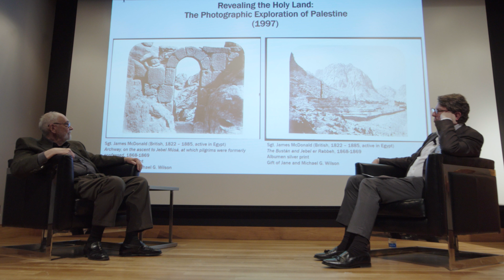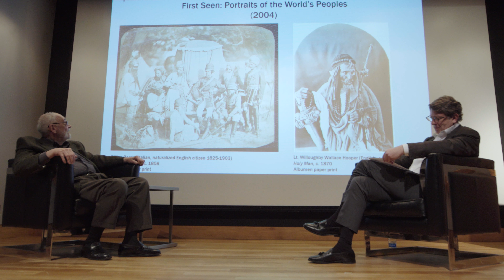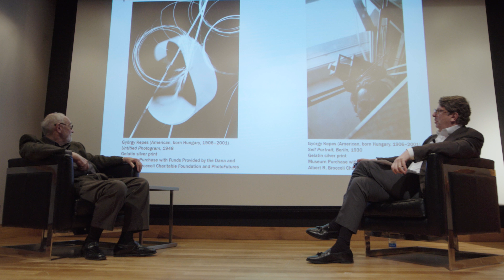Director's Dialogue - A Lifetime of Collecting: An Evening with Michael G. Wilson | April 21, 2023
Join Larry J. Feinberg, Robert and Mercedes Eichholz Director of the Santa Barbara Museum of Art, for a lively conversation with SBMA trustee and longtime supporter Michael G. Wilson. They will talk about Michael's impressive career as a collector of prints and photographs and about his own photographic work.